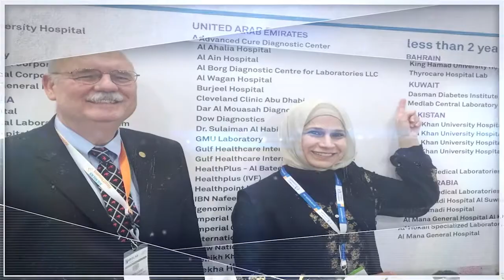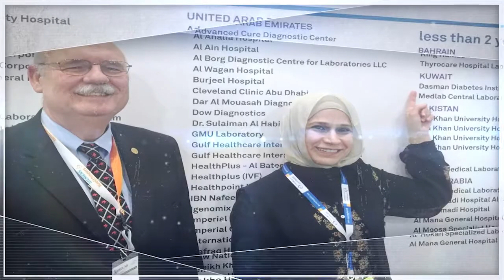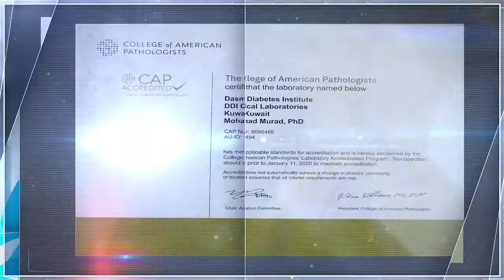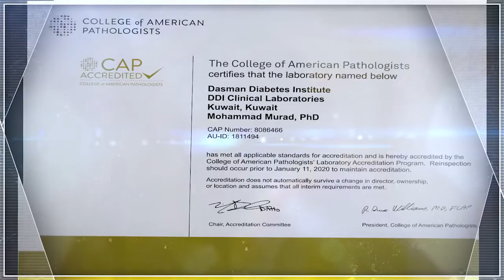Laboratory Quality & CAP Accreditation Training Workshop at Dasman Diabetes Institute - March 2019